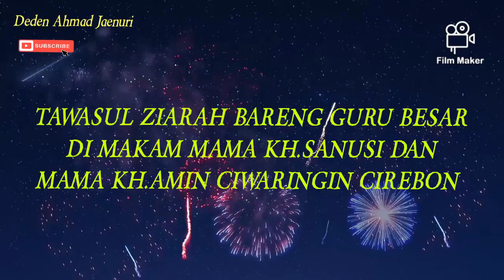13 Mobil Ziarah Kubur Bareng Syikhunaa Ke Mbah KH.Sanusi Dan Mbah KH.Amin Ciwaringin Cirebon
Hai Sahabat Semuanya kali ini saya tampilkan video tentang Safari ziaroh Ke Ciwaringin Cirebon Yaitu ke Mbah KH.sanusi dan Mbah  KH.amin beliau adalah guru gurunya guru saya yaitu DR KH.Ahmad Syarkhosi Subki Pimpinan pondok pesantren Mansyaul Huda Heuleut Kadipaten Mjl.
semoga dengan perzalanan Safari ziaroh ini semua jama'ah mendapatkan keberkahan dari Alloh SWT aamiin.